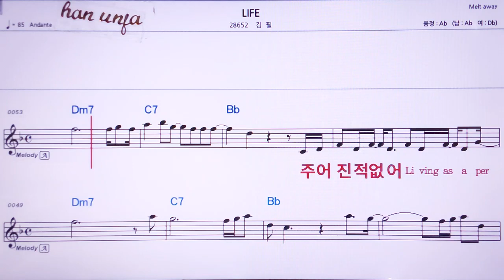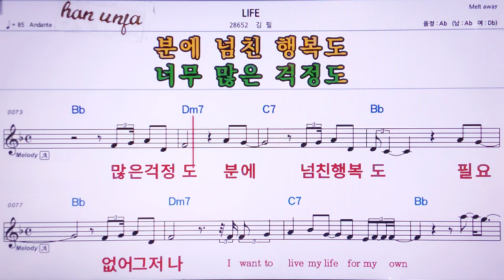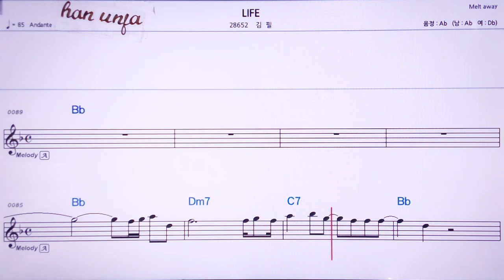💖Life/김필 👍MR,노래방, 가라오케, 악보, 코드, 가사 ,Karaoke,반주